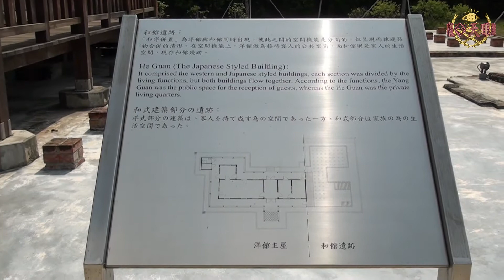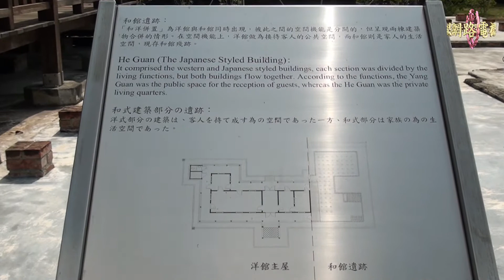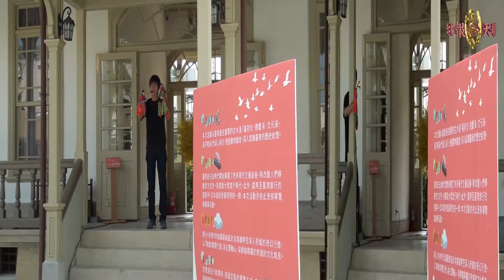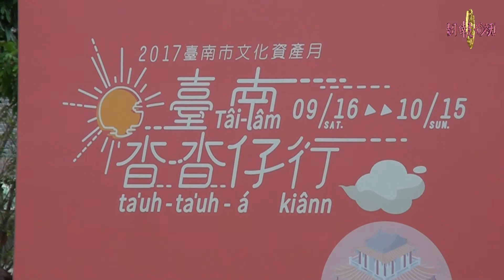文資新亮點‧秋日來臺南沓沓仔行